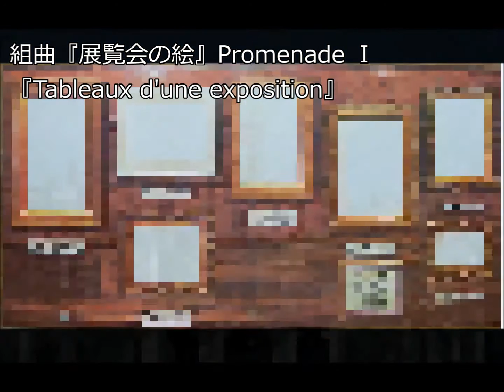組曲『展覧会の絵』Promenade Ⅰ/ムソルグスキー《ラベル編》(Computer Music)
《Exhibition of Pictures at an exhibition》
　・Promenade Ⅰ
『Modest Petrovich Mussorgsky』

《組曲『展覧会の絵』》
　・Promenade Ⅰ
『モデスト・ムソルグスキー』

【のまにまにDTM楽団】による
・【Sibelius７.５】
・【NOTE PERFORMER FOR SIBELIUS】
だけでDTM作成
・I made DTM it only in Sibelius7.５　or
※SONAR X3

※　出来るだけヘッドホンやイヤホンでお聞き下さい！
※ Ask me with headphones and an earphone as much as possible!

今あるPC環境で、出来るだけ違和感の無いDTMを作っています！
・In a certain PC environment,
　I make DTM which there is not of
　 the sense of incongruity as much as possible now!

（今まで作った自己満足的！DTM音楽倉庫）
※新規更新休止中